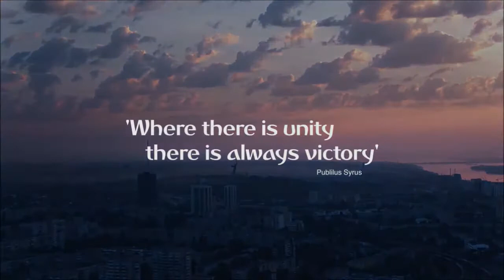Live It up - Colégio e Curso Aprovado de Limeira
No ritmo da Copa do Mundo 2018